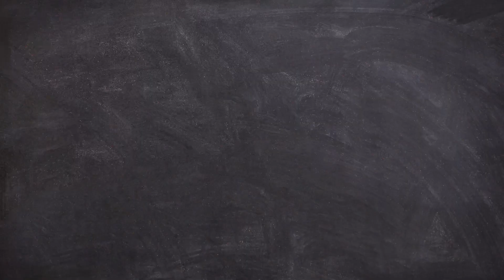PORKCHOPS DINNER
Welcome to Foods USA Channel,
This channel is all about variety vlogs that includes, food, beverages, mukbang, travel reviews, food trip reviews, cooking, lifestyle vlogs,  reaction videos, health and safety tips and livestreaming.

food reviews,
travel reviews,
food trip reviews,
lifestyle vlogs,
reaction videos,
community service,
live streaming,